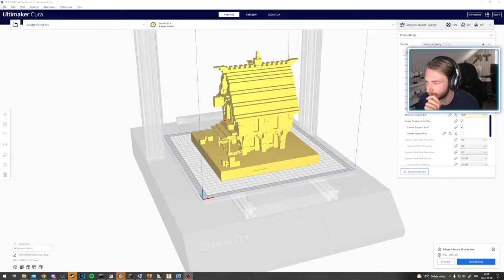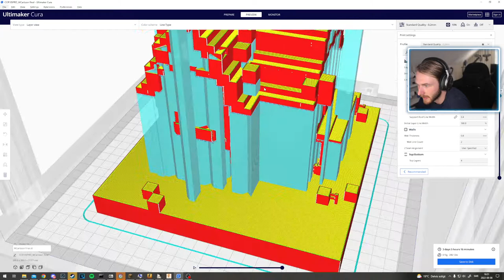VINNAREN av byggtävlingen!